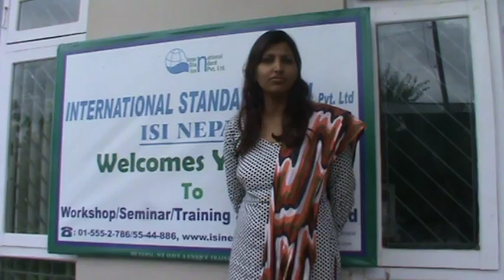What Our Trainees Say?(Ms.Anju Mishra, MARRYKNOLL USA)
Ms. Anju Mishra From MARRYKNOLL BROTHERS & SONS,USA, attended Our ACCOUNTING & FINANCIAL MANAGEMENT TRAINING for the First Time, She wondered How come it all happened to be so much understanding and clear though she is not an ACCOUNTANT.
HERE is what she has expressed about our Training.